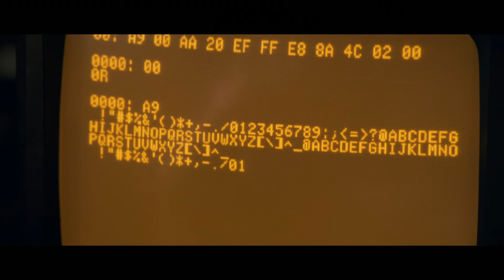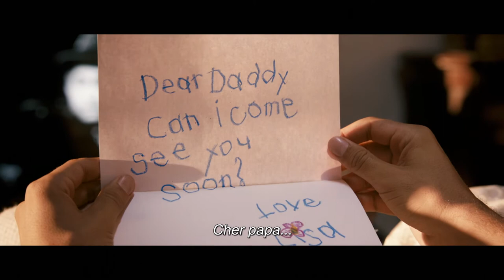jOBS de Joshua Michael Stern, Bande Annonce VOST 1080p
jOBS
Un film réalisé par Joshua Michael Stern
Avec Ashton Kutcher

De l'abandon de ses études universitaires au formidable succès de sa société, l'ascension de Steve Jobs, co-créateur d'Apple inc., l'un des entrepreneurs les plus créatifs et respectés du XXIème siècle.